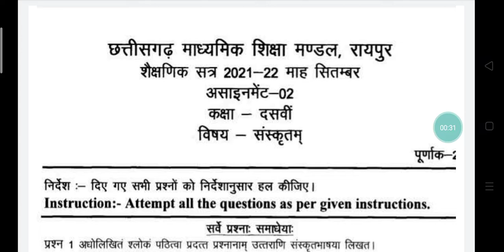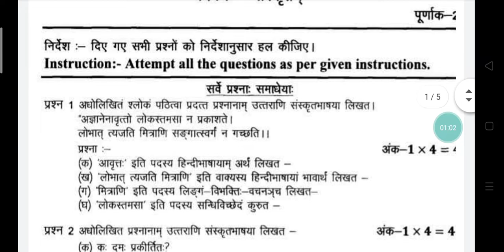cg बोर्ड संस्कृत असाइंमेंट २ कक्षा दसवीं 2021 | cg board assignment sanskrit class 10 September 2021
sanskrit assignment 2 class 10th 2021, cg board assignment sanskrit 2021, September assignment 2021 class 10 sanskrit, 10th assignment September 2021 sanskrit, sanskrit assignment September 2021 cg board, class 10th sanskrit assignment September 2021, class 10th September assignment 2021 sanskrit

Cg board assignment-1 class 10th hindi solution 2021-22, class 10th hindi assignment-1 answer cgbse, Class 10th हिन्दी Assignment-1, Cg board assignment-1, Cg board assignment august month 2022, Class 10th hindi assignment-1 cg board answer,

कक्षा दसवीं हिंदी प्रश्न पेपर का उत्तर

नमस्कार दोस्तों मैं वंशिका आप सबका स्वागत करती हूँ। यह मेरा दुसरा चैनल है। मेरे चैनल मे all india level के कंप्यूटर gk, टेक्निकल GK, यु ट्यूब चैनल grow करने के तरीके और विभिन्न डिजिटल gk के विडियो आपको मिलेगा जिससे आप कंप्यूटर आपरेट करना सीख जाएंगे और यदि आप यु ट्यूब चैनल से इनकम करना चाहते हैं तो चैनल मे सब्सक्राइब बढाने का तरीका, view और वाच टाइम बढाने का तरीका भी हमारे चैनल के विडियो से सीख जाएंगे।

10वी  कक्षा चैनल लिंक

Whatsup no